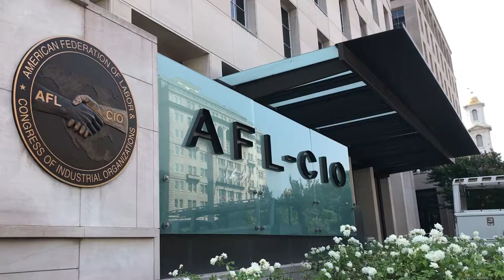WJETTV SYR STEELTARIFF PKG